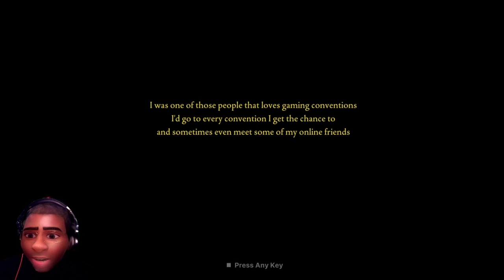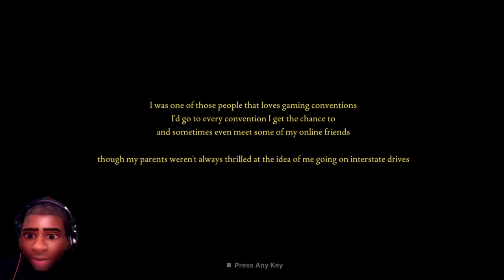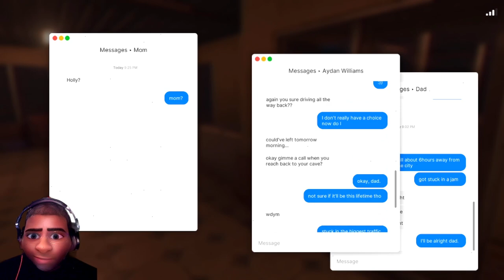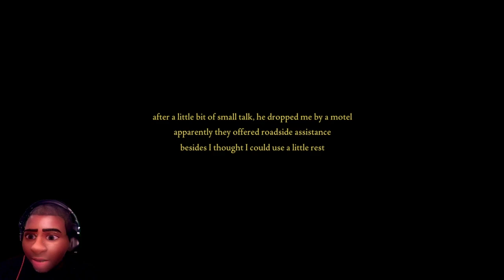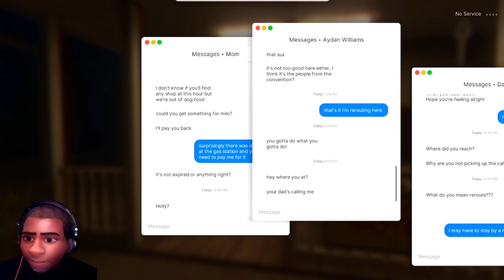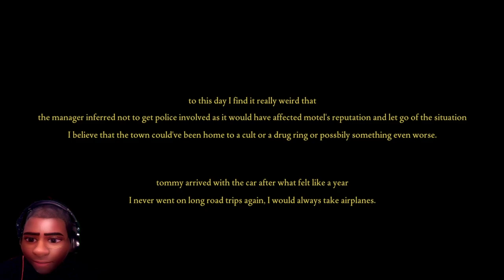Fears to Fathom Episode 2 - Norwood Hitchhike